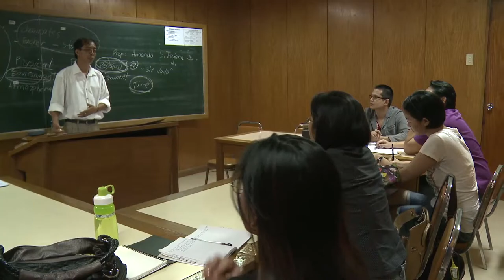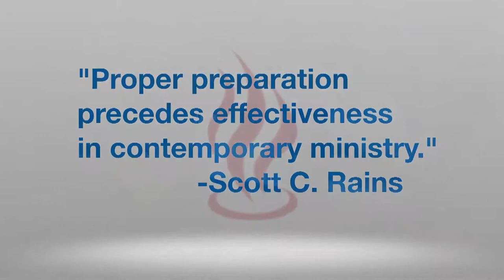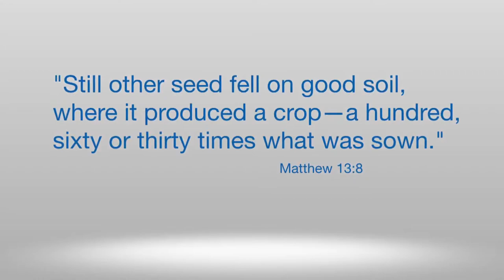ASCM: "Training Asia 360"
Scott Rains, President of Asian Seminary of Christian Ministries illuminates one's understanding as to how important partnership with this degree-granting institution is good stewardship and desperately needed.